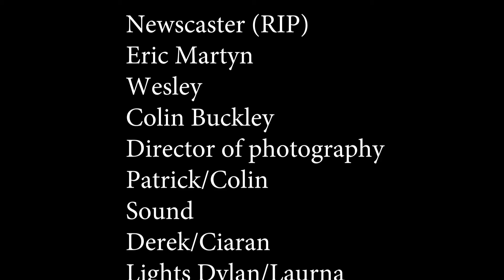Old west News